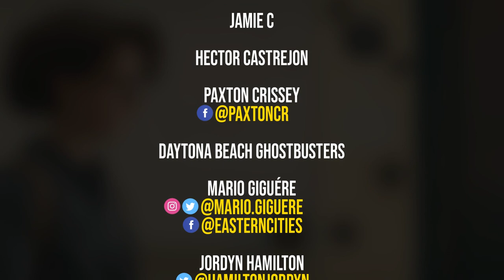GHOSTBUSTERS: AFTERLIFE 2nd trailer reaction (It broke me!)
SEND GHOSTBUSTERS NEWS FAN MAIL:
Ghostbusters News
PMB #228
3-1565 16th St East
Owen Sound, ON N4K 5N3
Canada